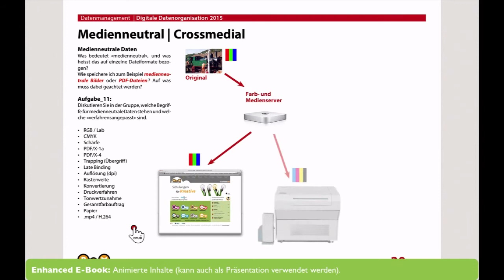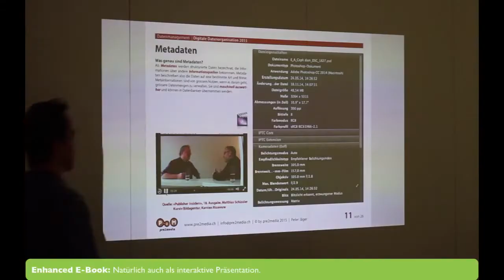Trailer – Enhanced E-Book Schulungen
Schulungs-Trailer wie Sie mit Hilfe von Adobe InDesign interaktive Enhanced E-Books erstellen. Schulungsunterlagen, Geschäftsberichte, Factsheet/Katalog, Verbandszeitungen, Kundenmagazine.